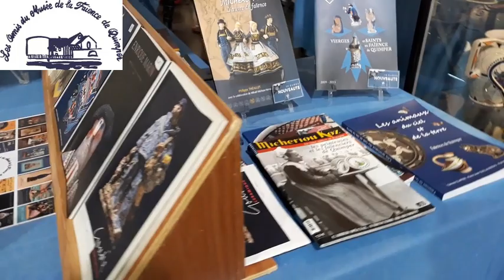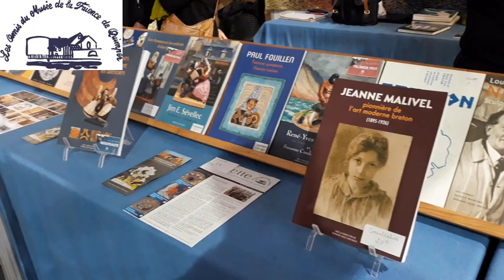Le salon "Antiquités Brocante Design" 2019 à Quimper.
Le salon "Antiquités Brocante Design" se tient à Quimper jusqu'au lundi 11 novembre 2019.
L'association présente en avant-première l'exposition 2020 du Musée de la Faïence sur les artistes de la manufacture Keraluc, avec un focus sur Xavier Krebs (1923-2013).